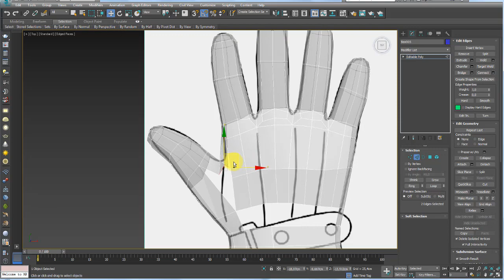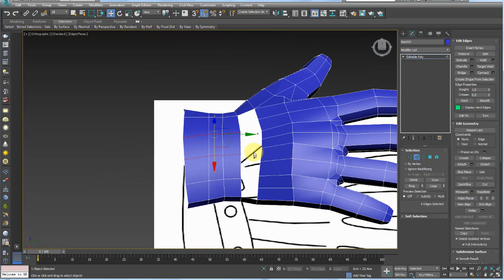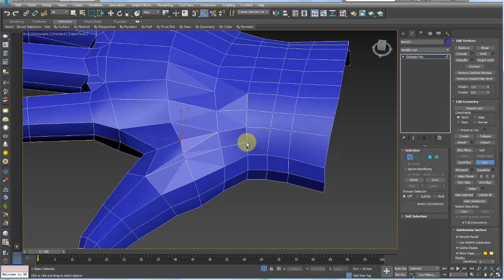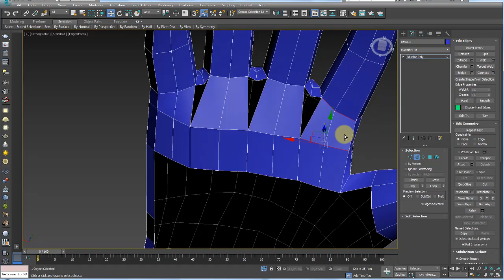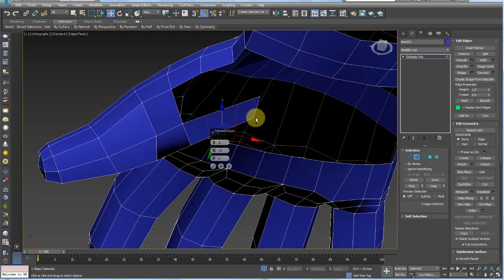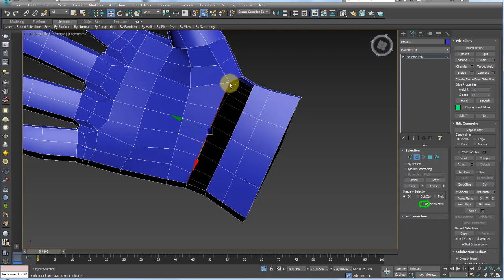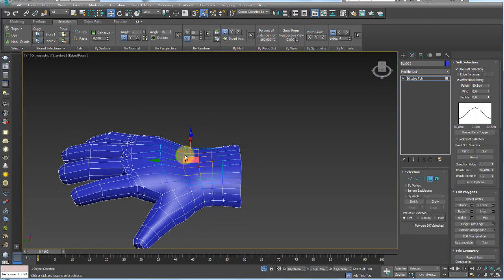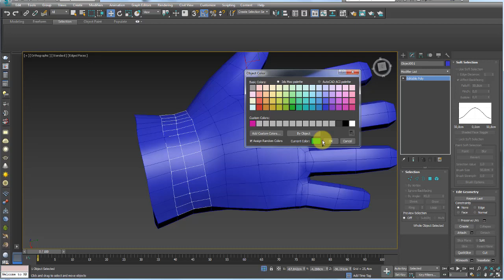Modelar Luva de Couro lowpoly 3Ds Max - Parte 02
GOSTOU?

Artigos relacionados:
Assista ao tutorial